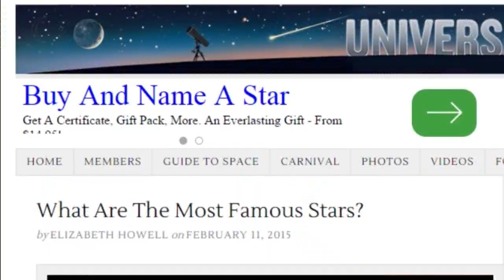Strangest Solar Anomaly I've ever seen. Sun tail? Sun Baby? Planet X? WTF?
I've done 200+ videos on the Sun & this is the weirdest unexplained WTF Solar Mystery I've ever seen. So much so I can't wait to hear the Science people attempt to debunk it. Me thinks they will move along without comment.

This video was taken June 12th 2015  by QuadeM13 in Illinois

I highly recommend watching the original video to gauge the authenticity of his reaction to seeing such a bizarre sight with his own eyes.

Super thanks to QuadeM13 for being so cool.

T